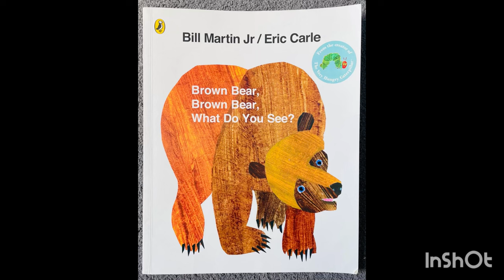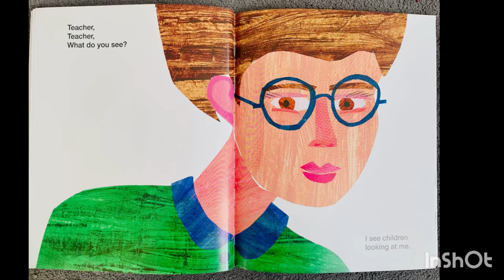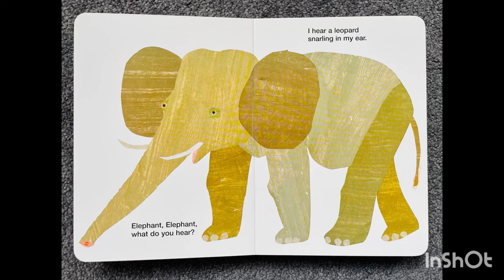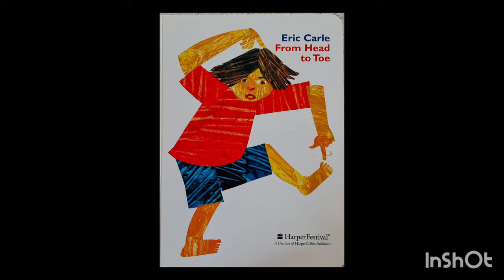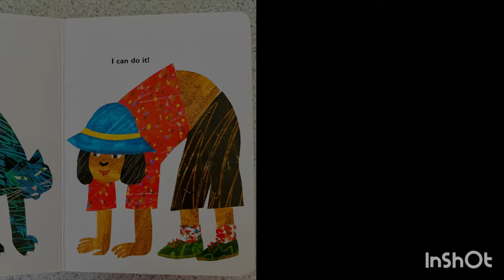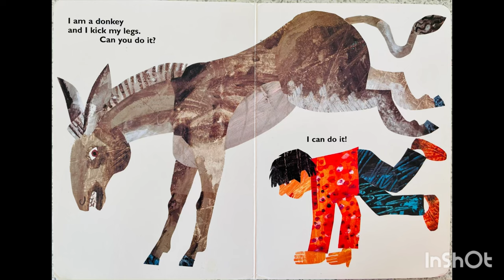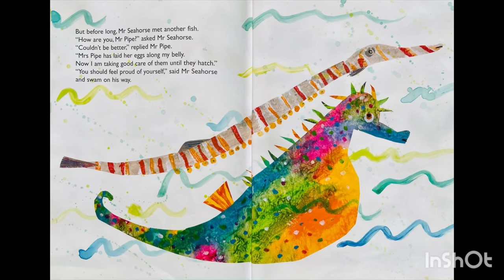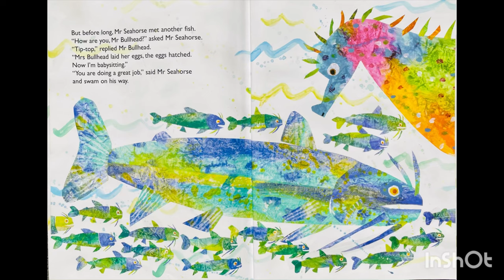Eric Carle’s - Brown Bear, Brown Bear/ Polar Bear, Polar Bear/ Head to Toe & Mister Seahorse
Eric Carle’s 4 all time favourites books together!

1. Brown Bear, Brown Bear, What Do You See?
2. Polar Bear, Polar Bear, What Do You Hear?
3. From Head To Toe
4. Mister Seahorse

Happy reading/listening!

It will motivate me to create more useful videos like this one.